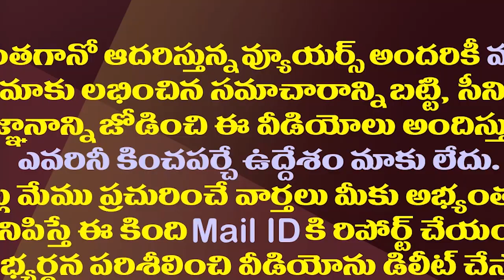చంద్రబాబుపై విశాల్ పోటీ..పెద్దిరెడ్డి క్లారిటీ| Peddireddy Clarity On Vishal Contesting From Kuppam